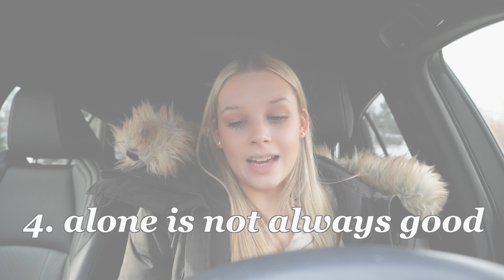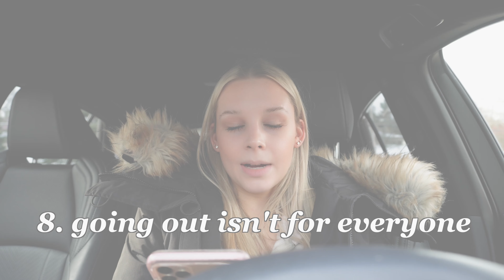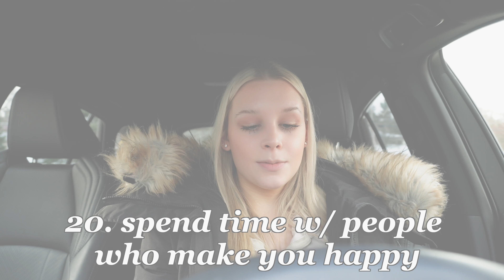22 things I've learned in 2022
Last video of 2022! I cannot wait for the new year and I have lots planned for this year! This was just a fun lighthearted video to end off the year. I hope to post next Saturday and Sunday, my first videos back in Savannah!

FAQ:
My birthday: July 22
Grade/College: Sophomore at SCAD in Savannah GA
Camera: Canon G7x Mark II
Editing: Final Cut Pro